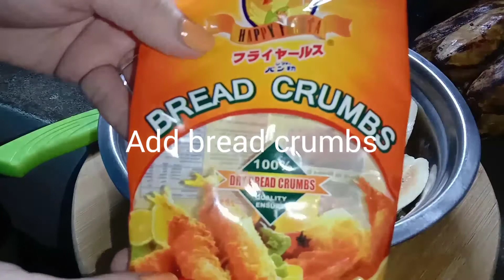SAGING NA SABA BEST SNACK NG LAHAT ,TRY MO DIN SARAP 💙Darell Jane Vlogz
MGA BESTFRIEND ITOY BASI LAMANG SAAKING IMBINTO HEHE SANAY MAGUSTUHAN NIYO ..MARAMING SALAMAT BE SAFE BE GOOD POH TAYONG LAHAT DON'T FORGET TO SUBSCRIBE LIKE 👍 SHARE COMMENT KONG NAGUSTUHAN NIYO POH ANG VEDIONG TO..

BACKGROUND MUSIC IS FROM MY VEDIO EDITOR THIS IS FREE
URL: InShot
NO COPPY RIGHT CLAIM